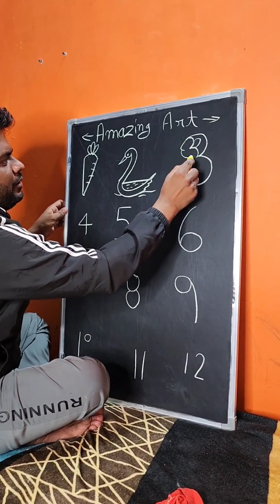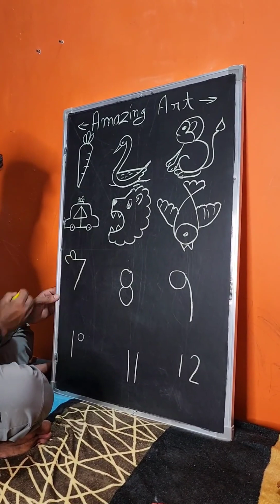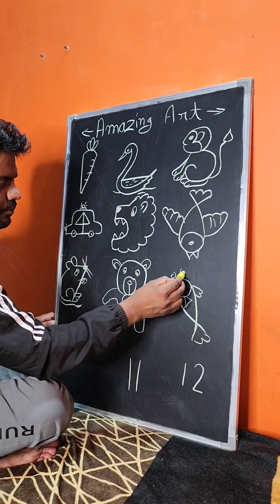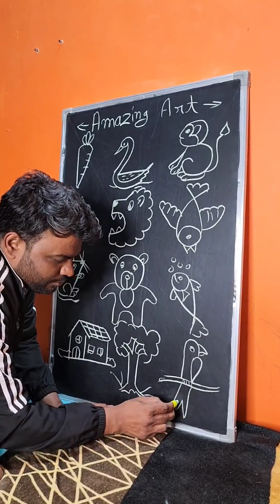Next Level Drawing from 123456789101112 Number for beginners 😍